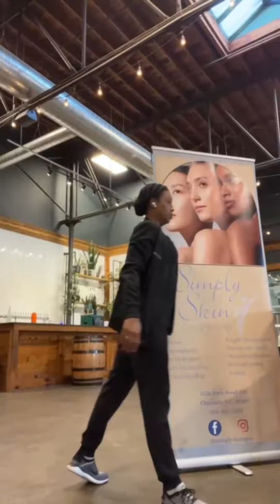Essential Tips for Preparing for a Networking Event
Come with me to a networking event for my medical spa and learn my tips and tricks on how I network at events.